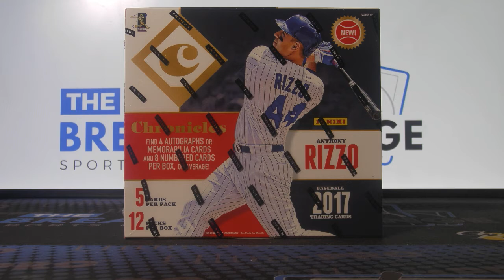RAZZ - 2019 Topps Gold Label Class 1 Black Rookie Pete Alonso (Break ID: 11009)